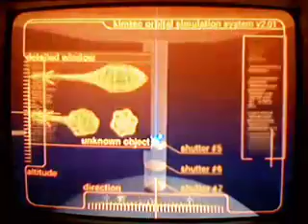Blue Stinger~Gigadent~Disk File #1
SPOILER WARNING: The following vid's content reveals the game's climax. View at one's own risk.

Here is the first file accesed @ Gigadent, simulating the event that took place earlier in the game.